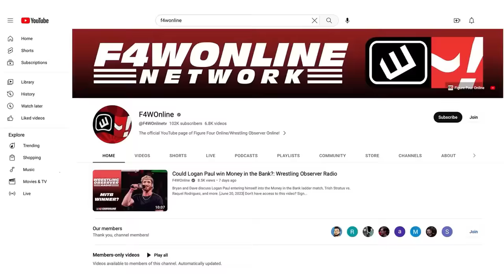The Honky Tonk Man was a bad babyface | WWF Wrestling Challenge 1986 | Bryan & Vinny Show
Bryan Alvarez, Vinny, Craig, and Shawn discuss episode 8 of WWF Wrestling Challenge, which offered a rare look at a babyface Honky Tonk Man.